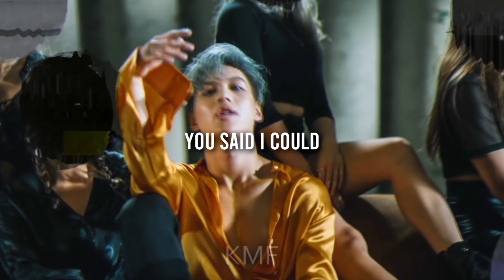Lee Taemin | High [FMV]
Hello everyone,
It has been a HOT minute since I last uploaded but I'm back better than ever with my new and improved editing skills. Since I despise my last Taemin video but I don't have the heart to take it down I decided to make a new one so please enjoy!